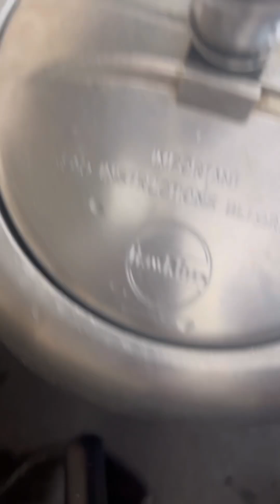gajarkahalwa sugarfree healthyfood